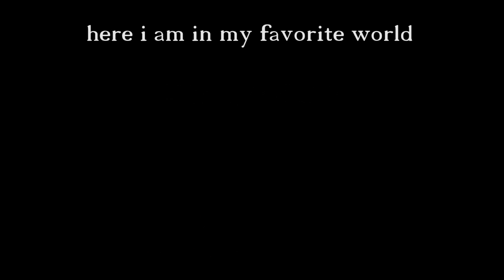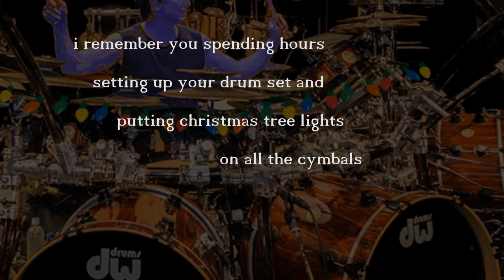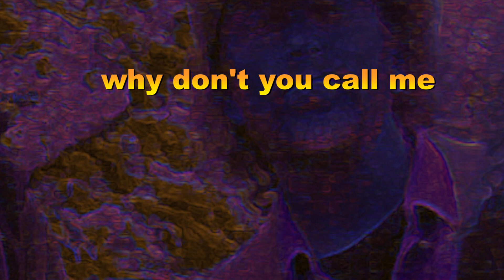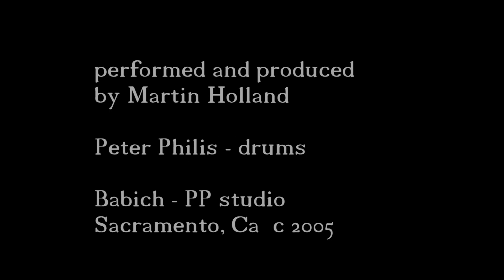Meet me at the BARBARY COAST TONITE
The Barbary Coast Tonite (fictitiously named) was a little dive back in the 90's on  E.14th Ave right on the Hayward, San Leandro city line, a biker bar that no one except Hells Angels and a particular troupe of pranksters and musicians that imbibed in the same chemical mayhem together. A party on wheels  -  From the album "Where I'm From on Mom's Records